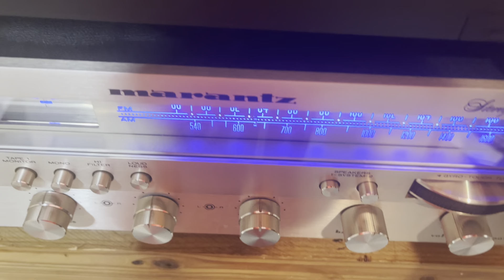SONY TT DEMO